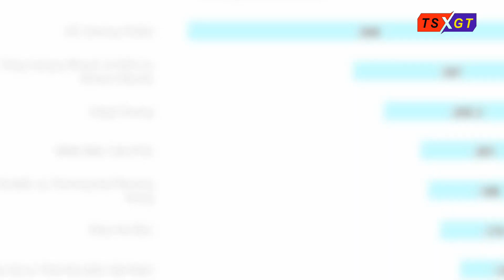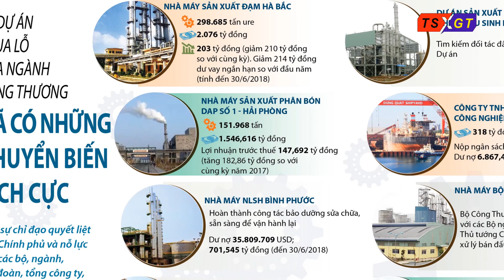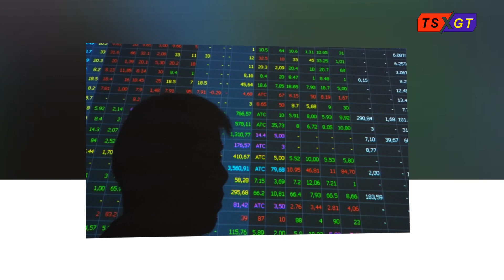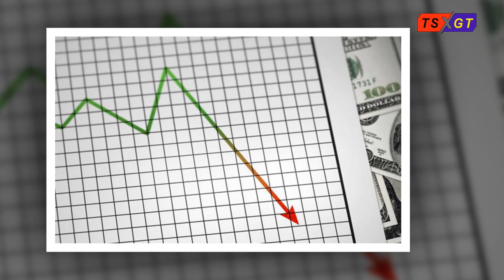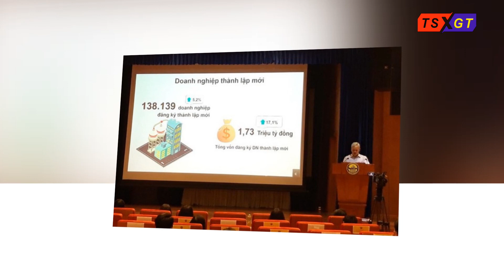Ở đâu có chuyện lạ đời như doanh nghiệp ở Việt Nam?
Hoàng Tám Bùi
(NÓI LỜI DÂN - NXB Chính trị Quốc gia & Sự thật 2012)
Doanh nghiệp làm ăn thua lỗ; nợ nần chồng chất… song lương của lãnh đạo vẫn cao chất ngất tưởng đã là chuyện lạ nhưng kỳ lạ hơn là việc nhiều doanh nghiệp vẫn xếp hạng A; có cá nhân còn nhận danh hiệu thi đua khen thưởng. Có ở đâu lạ đời như thế?
Việc các DNNN làm ăn kém hiệu quả đã và đang trở thành mối lo ngại đối với nền kinh tế Việt Nam. Từ làm ăn không hiệu quả đến thua lỗ; thậm chí thua lỗ trầm trọng; bên bờ phá sản của một số doanh nghiệp nhà nước là một trong các nguyên nhân khiến nền kinh tế nước ta lao đao. Tốc độ phát triển suy giảm nghiêm trọng; đời sống nhân dân lâm vào cảnh hết sức khó khăn.
Số tiền nợ hơn 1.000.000 tỉ VND của các DNNN là con số khổng lồ; làm suy kiệt nền tài chính và không dễ gì hoàn trả. Không thể nói khác; trừ một số doanh nghiệp làm ăn tương đối; phần còn lại của các doanh nghiệp nhà nước làm ăn bết bát; nợ nần chồng chất; chất lượng công trình không đảm bảo…
Chính vì thế; một trong những nội dung quan trọng của Hội nghị TW 6 vừa qua là sắp xếp và kiện toàn các DNNN để xứng đáng với vai trò nòng cốt của nền kinh tế nước nhà.
Hội nghị đã nhận định: “Một số doanh nghiệp vi phạm các quy định của Nhà nước về quản lý vốn đầu tư; làm thất thoát tài sản của Nhà nước nhưng chậm được phát hiện; ngăn chặn; xử lý. Hoạt động giám sát chưa có tác dụng cảnh báo và ngăn ngừa việc sử dụng kém hiệu quả vốn và bảo vệ lợi ích của chủ sở hữu nhà nước còn thiếu đồng bộ”.
Trong bài phát biểu bế mạc Hội nghị; TBT Nguyễn Phú Trọng cũng nhấn mạnh: “Khẩn trương bổ sung; hoàn thiện thể chế quản lý doanh nghiệp nhà nước. Các doanh nghiệp nhà nước phải được tổ chức lại theo mô hình công ty cổ phần; công ty trách nhiệm hữu hạn phù hợp với Luật Doanh nghiệp; áp dụng chế độ quản trị tiên tiến phù hợp với kinh tế thị trường và thực hiện chế độ kiểm toán; kiểm tra; giám sát chặt chẽ; công khai; minh bạch trên cơ sở mở rộng diện niêm yết trên thị trường chứng khoán”.
Có thể nói; việc nhiều DNNN làm ăn kém hiệu quả; thua lỗ là một sự thật nhưng lạ thay; trong khi DN làm ăn thua lỗ thì ngược lại; tiền lương tại các DNNN so với mặt bằng toàn xã hội lại cao hơn rất nhiều.
Đặc biệt là có những đơn vị lương lãnh đạo lên đến 60 – 70 triệu đồng; gấp 15 lần so với lương người lao động bình thường và thậm chí; gấp nhiều lần lương nguyên thủ quốc gia. Ví dụ như DN đang thua lỗ trầm trọng là Petrolimex; mức tiền lương bình quân tại công ty mẹ đạt tới 20;961 triệu đồng/người/tháng.
Doanh nghiệp làm ăn thua lỗ; nợ nần chồng chất… song lương vẫn cao chất ngất tưởng đã là chuyện lạ nhưng kỳ lạ hơn là việc nhiều doanh nghiệp vẫn được xếp hạng A; có cá nhân còn nhận được không ít danh hiệu thi đua khen thưởng.